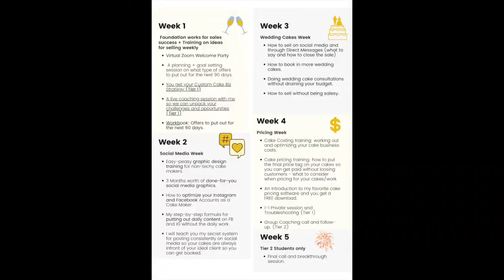Three reasons why bakers are undercharging - cake pricing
You know it's all about growing your Cake Biz on the Home Bakers Hive….!!! Now in case you are new to us, check out the following useful resources: